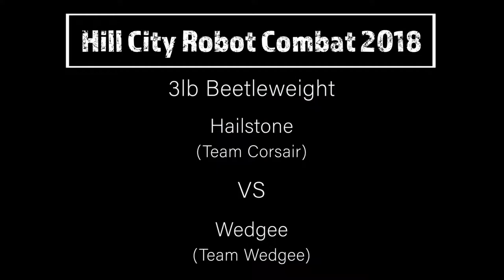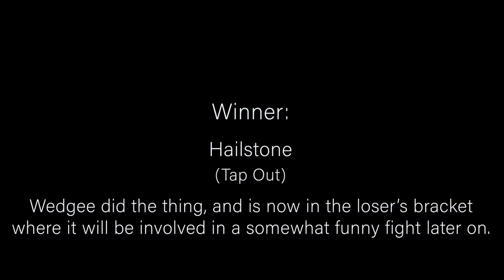Hill City Robot Combat 2018 Hailstone vs Wedgee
3lb Winner's Bracket Match